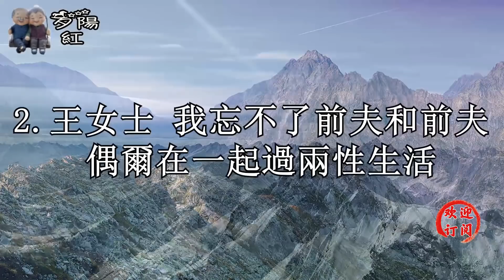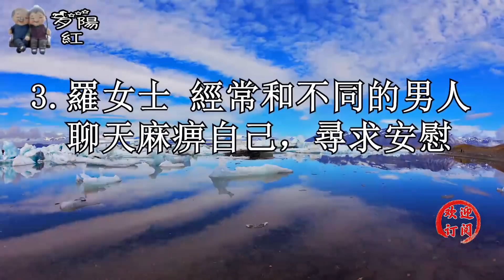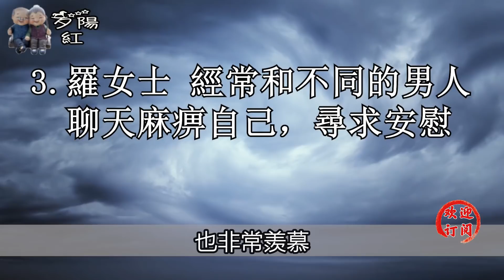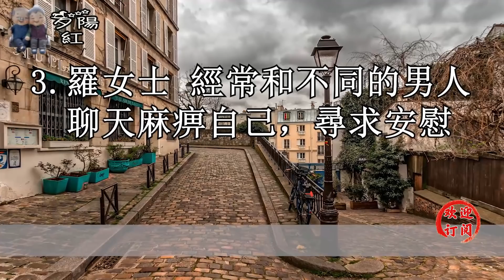離婚後女人想過夫妻生活怎麼辦，這幾個過來人說出了答案！ 【夕陽紅】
女人允許你進入她這幾處禁區，擺明了是想做你的人，情場老司機都懂得！ 【夕陽紅】
相處時主動給女人這幾樣東西，就能俘獲她的芳心，讓她情不自禁的纏著你！ 【夕陽紅】
想讓女人荷爾蒙飆升，就要多做這三件事，敢做一件女人就會主動獻身給你！ 【夕陽紅】 "此内容纯属个人创作，禁止任何未授权的转发或复制。侵犯版权者将承担法律后果。"